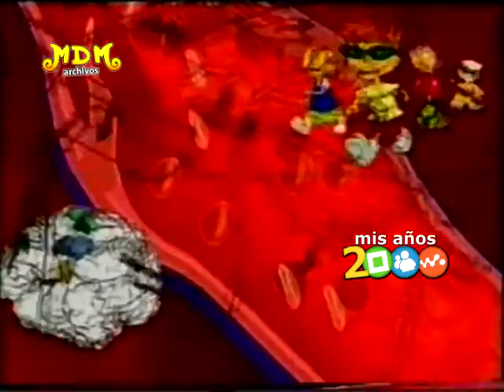Mis Años 2000 NICK 2004 TANDA 3